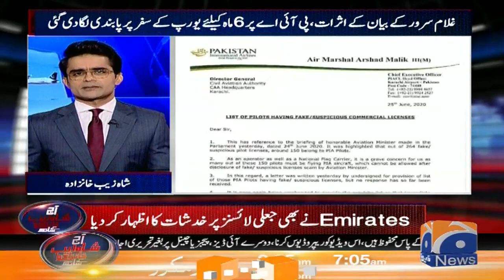Europe Ne PIA Ka Dakhila Band Kar Diya, Duniya Main Pakistani Pilots Ko Mushkilaat Ka Samna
Aaj Shahzeb Khanzada Kay Sath | 30th June 2020